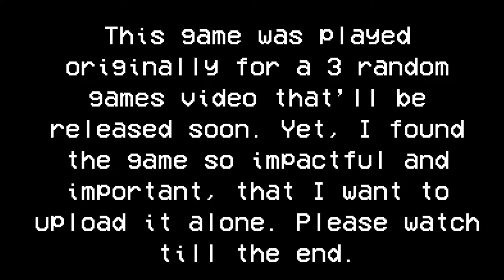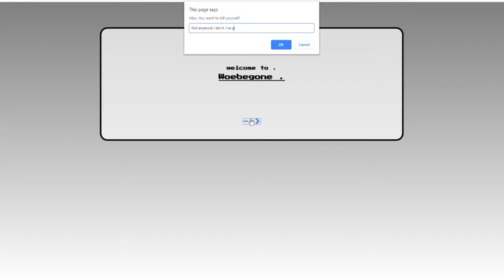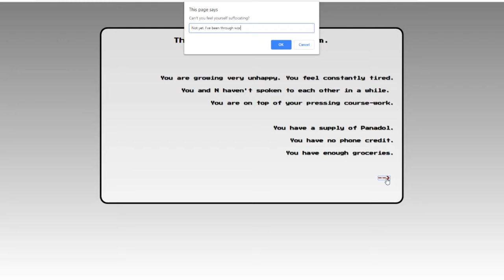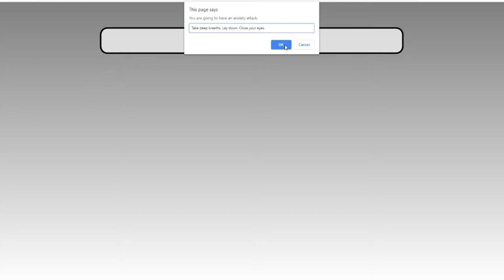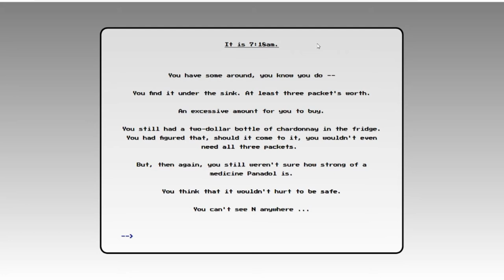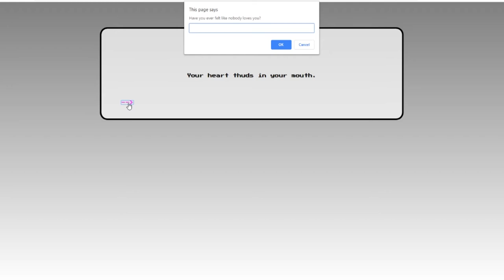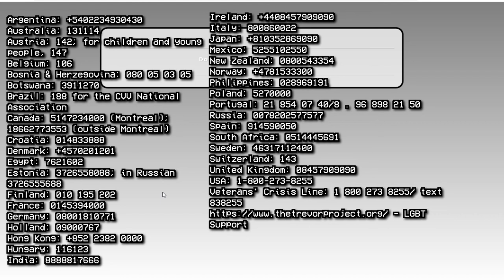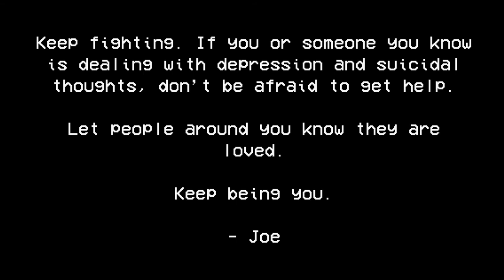Woebegone. - A Game About Depression [IMPORTANT]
This game struck a chord with me- and I hope it strikes one with others.

Outro: Dragon Roost 8-Bit Remix - MyNewSoundtrack

Assistant Editor (When I can't edit myself)

Equipment:
Various Game Consoles and Emulators
El Gato Game Capture HD60

if you're reading this comment: The Alliance Rules!!